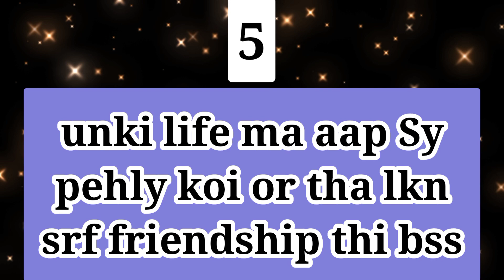choosenumber lovegame chooseyournumber numbergame romanticgame romanticshayari dailyhoroscope